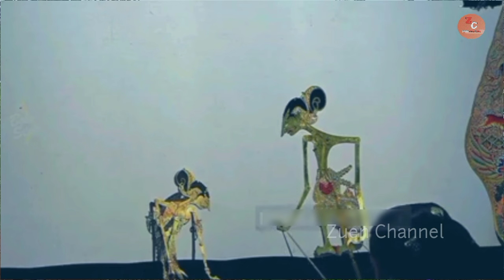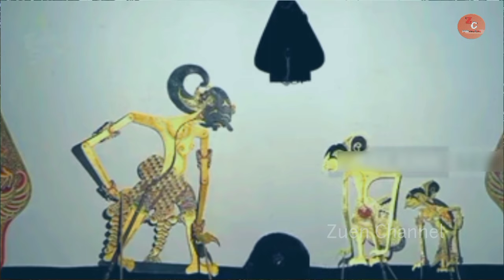WAYANG KULIT WERKUDORO NESU KARO ANAK E PRABU BOKO | LAKON SPESIAL RAME